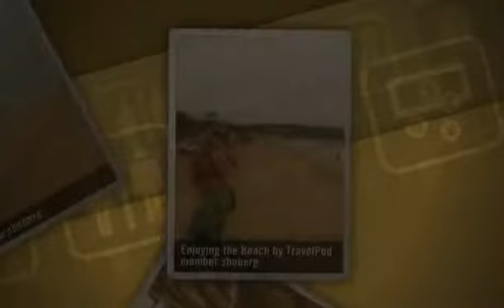"Blog 24: Goa and the Bourne Identity" Shoberg's photos around Goa, India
Preview of Shoberg's blog at TravelPod.